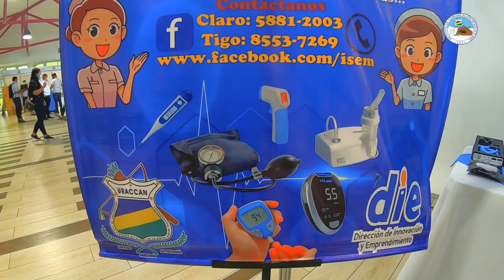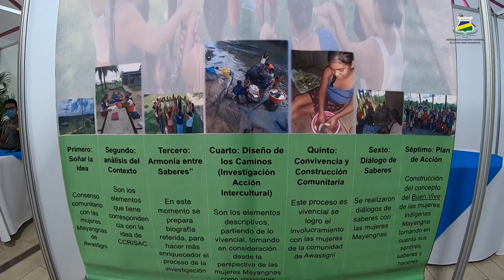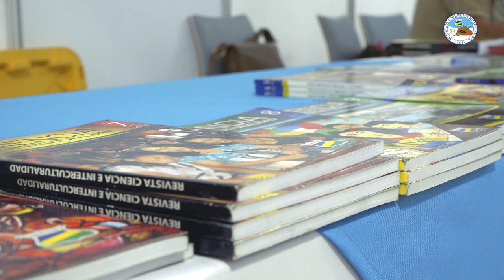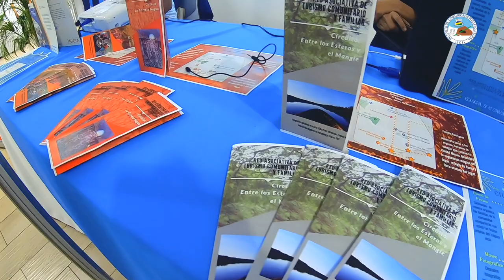Estudiantes de URACCAN participan en Expociencia Tecnológica Nacional 2020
Con el fin de fortalecer los procesos investigativos y tecnológicos, que aportan al desarrollo nicaragüense, URACCAN participó en la décimo novena “Expociencia Tecnológica Nacional y Feria de Promoción de Pequeños Emprendimientos”, organizada por el Consejo Nicaragüense de Ciencia y Tecnología (CONICYT) en conjunto con el Consejo Nacional de Universidades (CNU). Este evento fue realizado en el Centro de Convenciones Olof Palme, ubicado en Managua.